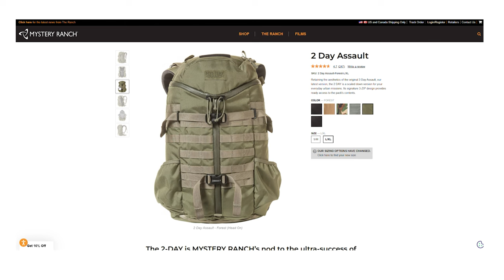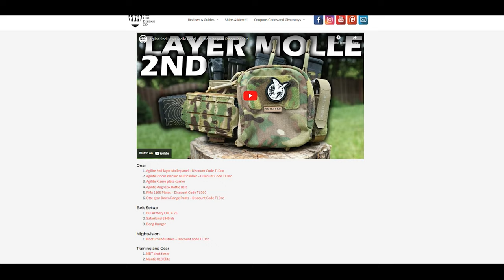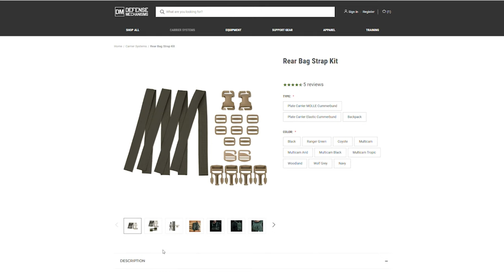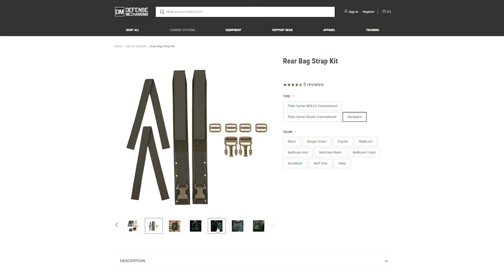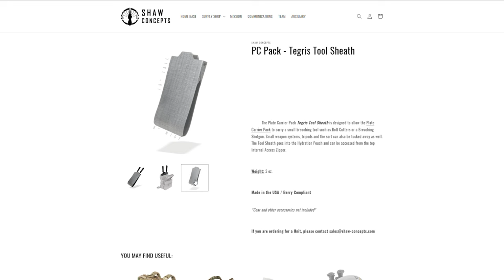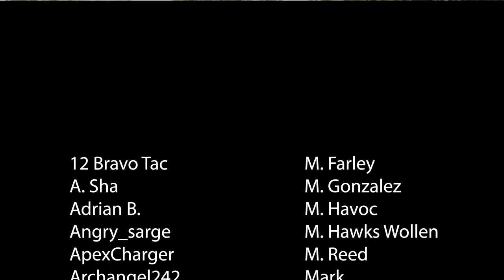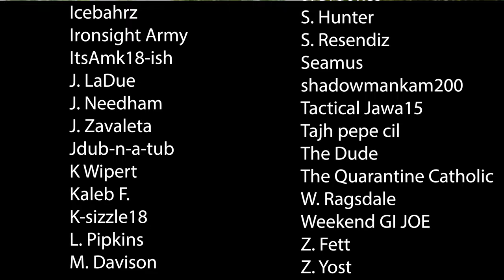Top 3 Plate Carrier Quick Disconnect Packs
What are the Top 3 Plate carrier quick disconnect packs?  We tear into it and see what packs are out there that fill different roles the best while still being able to be quickly removed or accessed by the user.  Lets dive into it and I'll share my thoughts from expansion to connection systems.

TLD Clips -  @ThinLineDefenseCLIPS
00:00 Top 3 Plate Carrier QD Packs
01:30 Why quick disconnect is important in a pack
03:30 Discounts for all the gear (probably TLDco)
04:50 Agilite Micro map - Features
06:03 Micro Map + Javlin grid for carrier QD
06:50 Micro Map Expansion
07:30 Agilite Micro map - Best low-profile pack
08:30 DM Recondite Pack Features
10:15 Recondite plate carrier connection
11:54 DM recondite expansion
12:20 Recondite - Most Versatile Pack
14:02 Shaw Plate Carrier Pack features
16:25 Plate carrier pack carrier attachment
17:45 Shaw Pack expansion
19:20 Plate carrier pack - Most Capable Pack
20:20 Are day packs a smarter option?
20:50 Honorable mention - AMAP III
21:35 Final thoughts

 | Discounts |

Canon R7 ➡️
DJI Mic ➡️
Canon Rf 15-35mm F2.8 L is USM ➡️
DJI Osmo Pocket 3 ➡️

Remember, We're idiots.